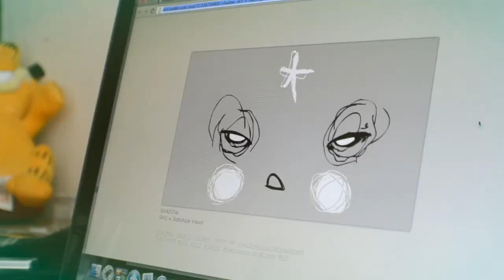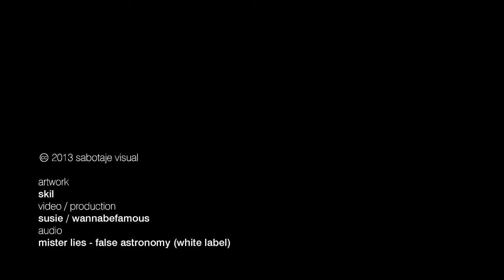SABOTAJE VISUAL x SKIL 2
Skil @ GDL Streets
May 2013

Shadow (2013)
Motion graphics